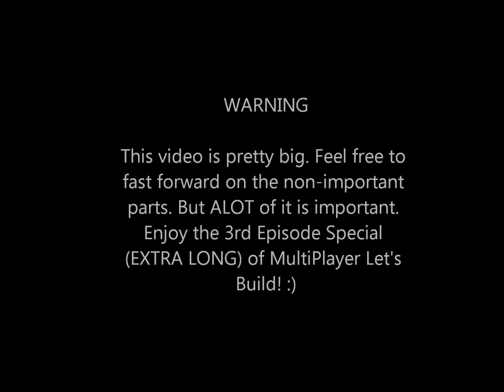MultiPlayer Let's Build Series Pt. 3 - *SPECIAL* Giant GLaDOS!!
Welcome everybody to Pt. 3! The MultiPlayer Let's Build Series continues! Today Jblockman1 and jrh724 decide to create a giant GLaDOS! Hope you enjoyed! :D:D Csaint66 and range11 couldn't be with us today!